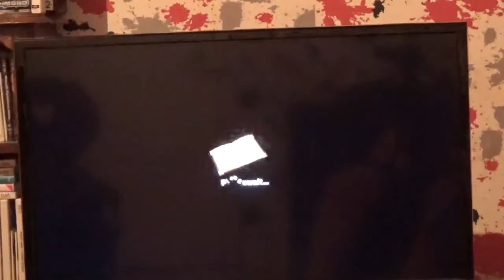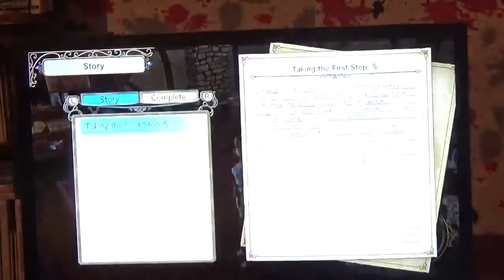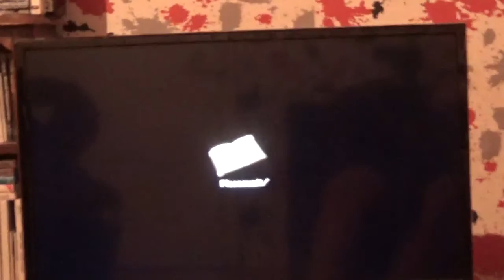Wir helfen Endlich mal unseren Eltern! // Atelier Ryza Ever Darkness and the Secret Hideout #3